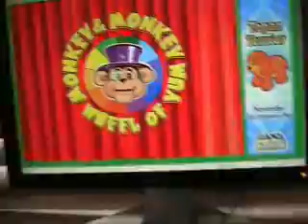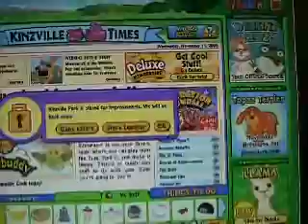i found the gem of the day!